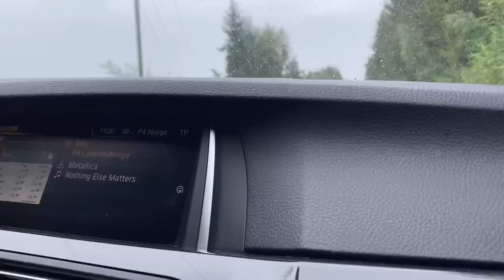โพดโพเห็ด🇳🇴เก็บเท่าไหร่ก็ไม่หมด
เห็ดออกเยอะมากเห็บยังไงเท่าไหร่ก็ไม่หมด